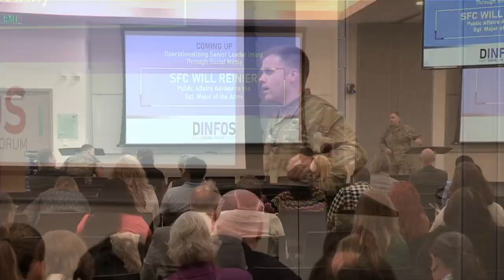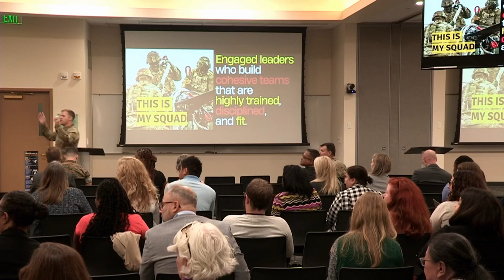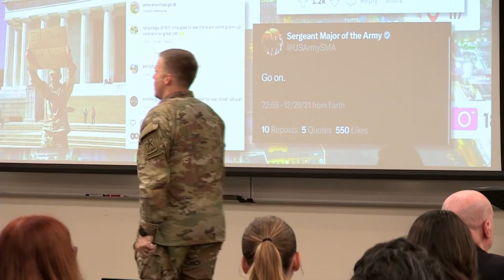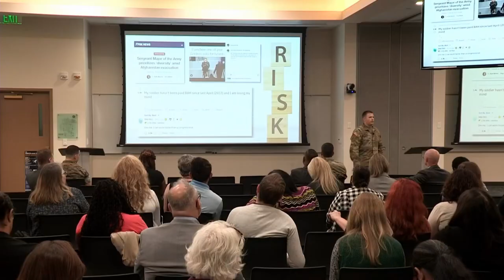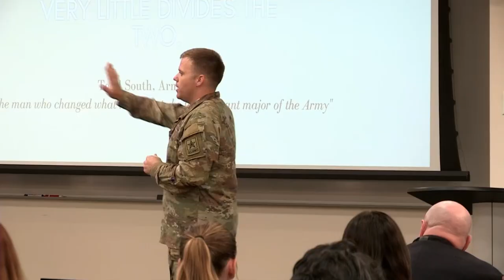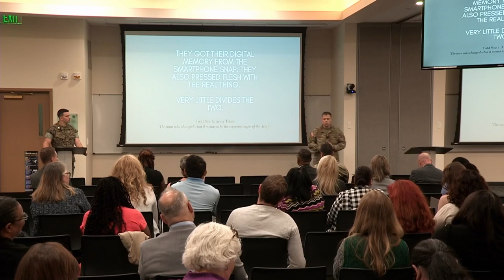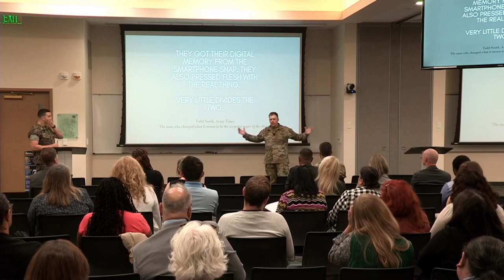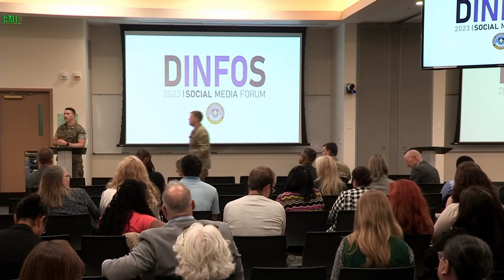Operationalizing Senior Leader Intent Through Social Media - DINFOS Social Media Forum 2023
The Defense Information School 2023 Social Media Forum presents "Operationalizing Senior Leader Intent Through Social Media," with SFC Will Reinier, PA Advisor to the Sgt. Major of the Army.